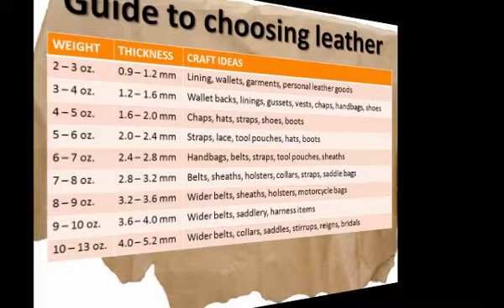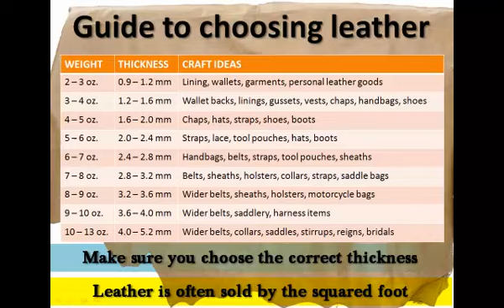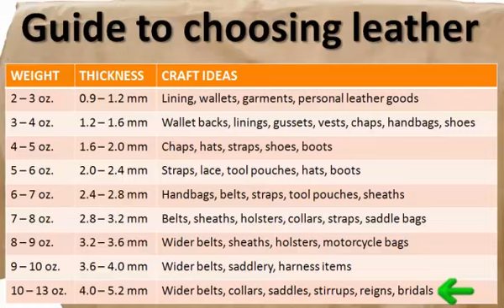Selecting Leather for your Hobby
Learn how to select leather for your hobby based on weight and thickness. Also learn about vegetable tan leather, oiled leather, and chrome leather, which are 3 great varieties for crafts.